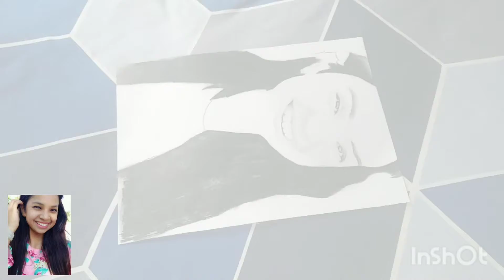Special birthday gift#happy birthday salu